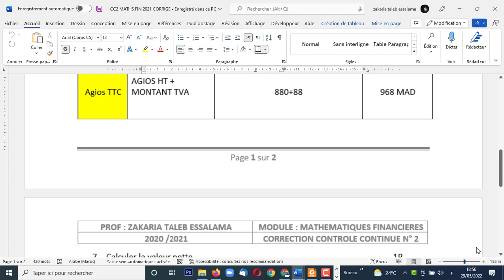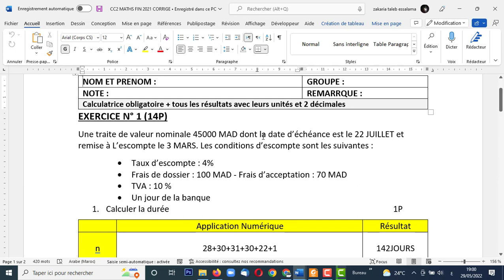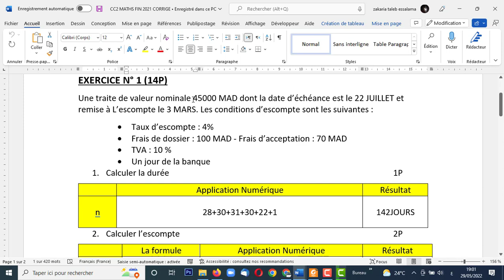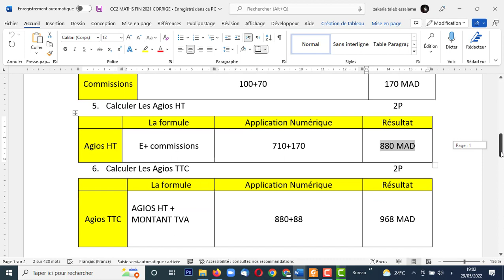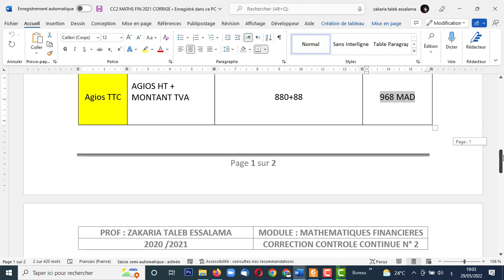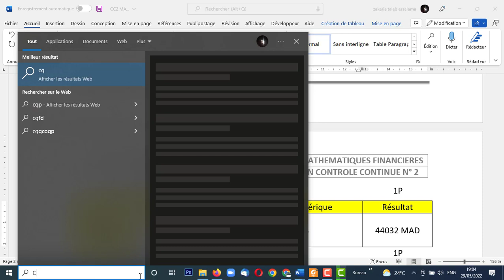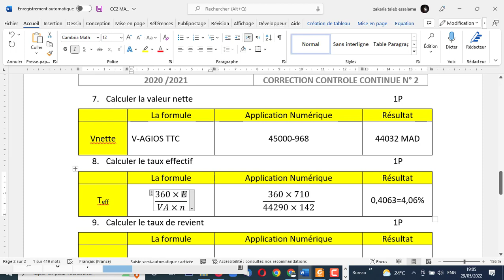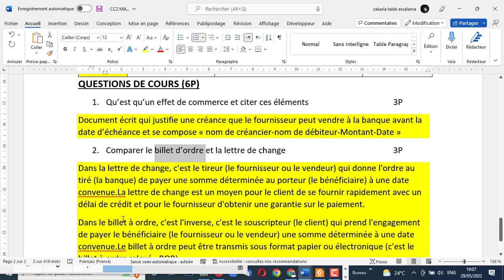les effets de commerce maths fin الدارجة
NOM ET PRENOM :  GROUPE :
NOTE : REMARRQUE :
Calculatrice obligatoire + tous les résultats avec leurs unités et 2 décimales
EXERCICE N° 1 (14P)
Une traite de valeur nominale 45000 MAD dont la date d’échéance est le 22 JUILLET et remise à L’escompte le 3 MARS. Les conditions d’escompte sont les suivantes :
 Taux d’escompte : 4%
 Frais de dossier : 100 MAD - Frais d’acceptation : 70 MAD
 TVA : 10 %
 Un jour de la banque
 Calculer la durée                  1P
 Application Numérique Résultat
n 28+30+31+30+22+1 142JOURS
 Calculer l’escompte                 2P
 La formule Application Numérique Résultat
E (V×t×n)/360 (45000×0,04×142)/360 710 MAD
 Calculer la valeur Actuelle               1P
VA V-E 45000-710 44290 MAD
 Calculer la somme des commissions            1P
 Application Numérique Résultat
Commissions 100+70 170 MAD
 Calculer Les Agios HT                2P
Agios HT
E+ commissions
 710+170 880 MAD
 Calculer Les Agios TTC                2P
Agios TTC
AGIOS HT + MONTANT TVA

 880+88 968 MAD

 Calculer la valeur nette                1P
Vnette
V-AGIOS TTC
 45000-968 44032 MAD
 Calculer le taux effectif                1P
Teff (360×E)/(VA×n) (360×710)/(44290×142) 0,4063=4,06%
 Calculer le taux de revient               1P
Trevient
(360×agios ttc)/(Vnette×n)
 (360×968)/(44032×142) 0,0557=5,57%
 Calculer le taux placement               1P
Tp
(360×E)/(Vnette×n)
 (360×710)/(44032×142) 0,0408=4,08%
 Calculer le taux réel                 1P
Tréel
(360×agios ttc)/(V×n)
 (360×968)/(45000×142) 0,0545=5,45%
QUESTIONS DE COURS (6P)
 Qu’est qu’un effet de commerce et citer ces éléments        3P
Document écrit qui justifie une créance que le fournisseur peut vendre à la banque avant la date d’échéance et se compose « nom de créancier-nom de débiteur-Montant-Date »
 Comparer le billet d’ordre et la lettre de change          3P
Dans la lettre de change, c'est le tireur (le fournisseur ou le vendeur) qui donne l'ordre au tiré (la banque) de payer une somme déterminée au porteur (le bénéficiaire) à une date convenue.La lettre de change est un moyen pour le client de se fournir rapidement avec un délai de crédit et pour le fournisseur d'obtenir une garantie sur le paiement.
Dans le billet à ordre, c'est l'inverse, c'est le souscripteur (le client) qui prend l'engagement de payer le bénéficiaire (le fournisseur ou le vendeur) une somme déterminée à une date convenue.Le billet à ordre peut être transmis sous format papier ou électronique (c'est le billet à ordre relevé - BOR).